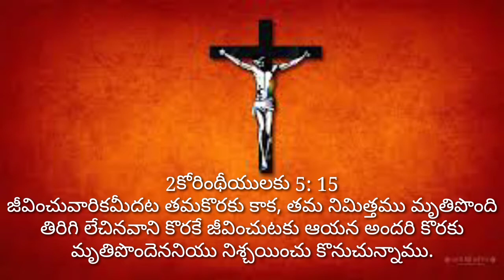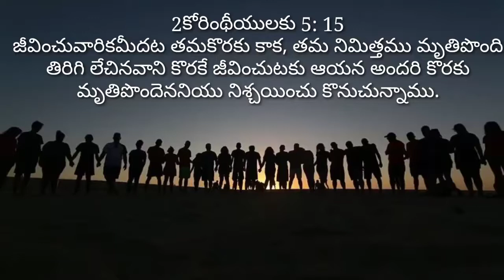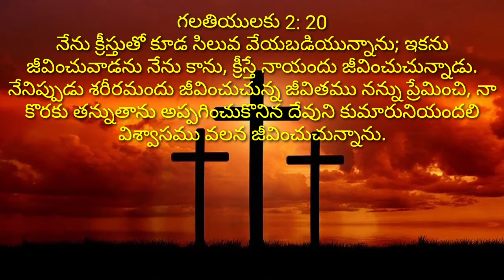క్రైస్తవులు సువార్త ఎందుకు చేస్తారు,చార్లెస్.టి.స్టడ్ జీవితం ద్వారా